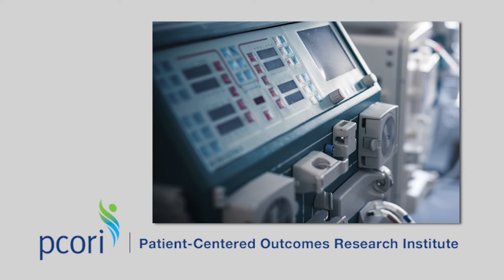Dialysis & Quality of Life - IHPI Kidney Brief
While dialysis offers a life-sustaining intervention, its effect on quality of life for individuals and their families can be dramatic. This video highlights the grueling schedules, outcomes and safety concerns of dialysis patients.

This video is part of the IHPI Policy Brief “Building on innovations to inform kidney disease policy and practice.”